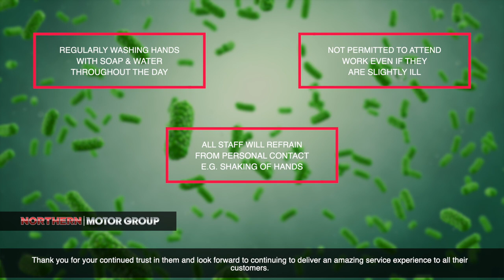It's Business As Usual @ Northern Motor Group!